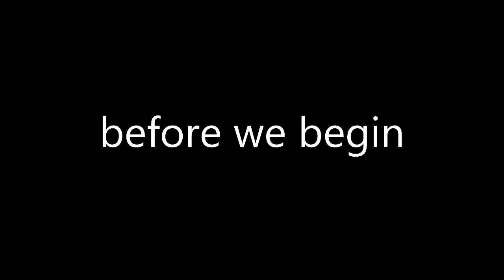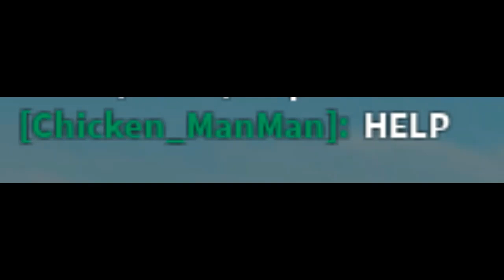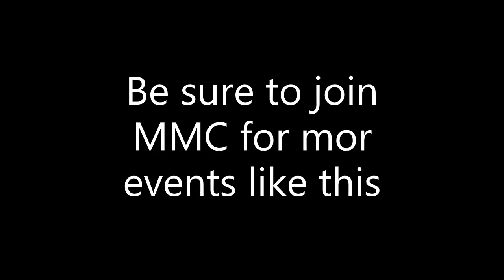Mech Soccer/Football event!!! | Plane Crazy Mech Battles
MMC (and probably plane crazy)'s first mech football event :0
srry for the long upload schedule, i got school B(